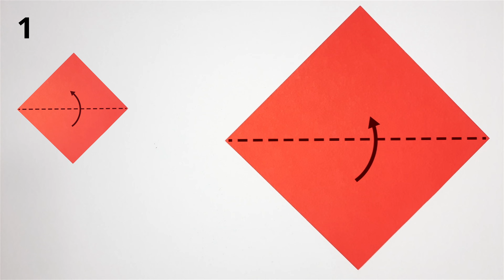Origami Fortune-Teller 🔮 Paper Toy | How To Make Origami Fortune Teller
In this video, I'll show you how to make an origami fortune teller aka cootie catcher that is fun and easy to make. This origami toy is perfect for kids and is a great way to teach them about origami!

If you're looking for a fun and easy origami project, then check out this tutorial on how to make an origami fortune teller! This project is perfect for beginners and is sure to be a hit with your kids. With easy step-by-step instructions, you'll be able to make this origami toy in no time!